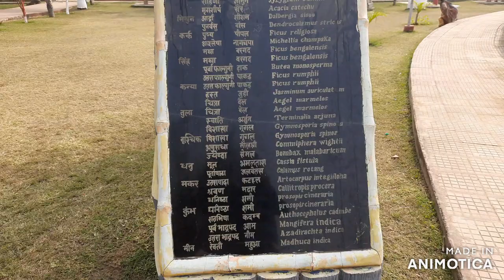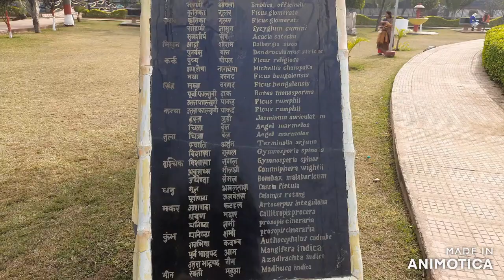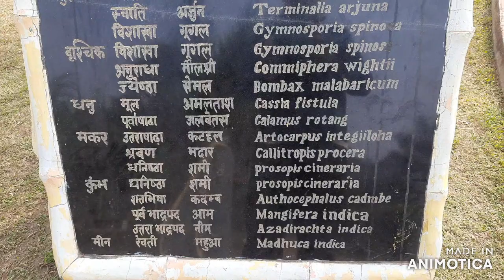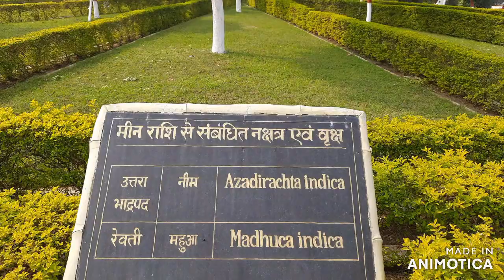CelestialGarden | NakshatraGarden | StarGarden | Ecotourism | EcoPark Patna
1. Ashwini: Kuchla (strychnos nux vomica)- Medicinal plant
2. Bharani: Amla (Embilica officionalis)-Fruits & medicinal plant
3. Kritika: Gular (Ficus glomerata)-Food for wilds
4. Rohini: Jamun (Syzygium cuminii)-Fruits & Ayurveda
5. Mrigshira: Kattha (Acacia catechu)- Ayurveda & tanning industry
6. Aadra: Krishna Kamal (Simarouba glauca)-Timber & ecological balance
7. Punarvasu: Bamboo (Bambusa vulgaris)-timber
8. Pushya: Peepal (Ficus religiosa)-Ecological balance
9. Ashlesha: Champa (Calophyllum inophyllum)-Timber for ship building
10. Magha: Bargad (Ficus benghalensis)-Ecological balance
11. Purva: Palas -flame of forest (Butea monosperma)-Industrial use & landscape
12. Uttara: Payar(Ficus armottiana)
13. Hastha: Juhi (Jasminum grandiflorum)-Flower industry
14. Chitra: Bel (Aegle marmelos)-Fruit & Ayurveda
15. Swati: Arjun (Terminalia arjuna)-Ayurveda
16. Vishakha: Nag keshar (Mesua ferrea)-Timber and Aroma industry
17. Anuradha: Moulshree (Mimusops elengi)-Landscape
18. Jeshta: Shimal (Bombax ceiba)-Silk cotton
19. Moola: Amaltas (Cassia fistula)-Avenue plants / landscape
20. Purvashada: Vet (Calamus pseudotenuis)-Furniture
21. Uttarashada: Jack Fruit (Artocarpus heterophyllus)-Fruits
22. Shravan: Rui (Calotropis gigantea)
23. Dhanishtha: Shami (Prosopis cineraria)-Culinary and medicinal use
24. Shataraka: Kadamba (Anthocephalus cadamba)-Ecological balance
25. Purvabhadrapada: Mango (Mangifera indica)-Fruits
26. Uttarabhadrapada: Neem (Azardirachta indica)-Medicinal
27. Revati: Mohua (Madhuca indica)-Medicinal and industrial use